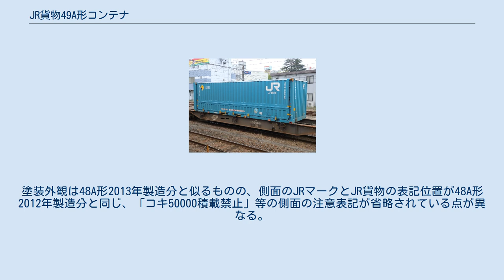JR貨物49A形コンテナ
JR貨物49A形コンテナ（JRかもつ49Aがたコンテナ）は、日本貨物鉄道（JR貨物）が2015年（平成27年）より運用している、31 ftウィングコンテナ。
 形式の数字部位 「 49 」は、コンテナの容積を元に決定される。
このコンテナ容積49 m3の算出は、厳密には端数四捨五入計算の為に、内容積48.5 m3 - 49.4 m3の間に属するコンテナが対象となる。
 また形式末尾のアルファベット一桁部位 「 A 」は、コンテナの使用用途（主たる目的）が 「 普通品の輸送 」を表す記号として付与されている。
 私有コンテナであるU49A形のうち、38000番台は基本的に同一仕様である。
 JR貨物では、2012年（平成24年）および2013年（平成25年）に、48A形を60個製造し、31 ftウィングコンテナを運用していたが、その後もトラックから鉄道へのモーダルシフトを促進するために、31 ftウィングコンテナが増備されることになった。
 この増備に際して、48A形から内寸の高さを上げて、内容積を拡大する改良を施したのが本形式である。
 全高が高いハイ・キューブ・コンテナのため、低床であるコキ100系列貨車専用となっている。
 2015年（平成27年）に40個（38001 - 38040）、2016年（平成28年）に40個（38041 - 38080）が製造されている。
 なお、2015年製造分は、一般社団法人低炭素社会創出促進協会から「鉄道を利用した物流の低炭素化促進事業（31 ftコンテナ導入経費補助）」の補助金交付を受けている。
 2016年製造分は、一般財団法人環境優良車普及機構から「モーダルシフトの促進等による低炭素型物流システム構築事業（31 ftコンテナ導入促進事業）」の補助金交付を受けている。
 片妻面及び両側面に荷役扉を設けた三方開き。
側面扉は、側板と天井の一部を組み合わせた構造で、跳ね上げて開閉するウィング式である。
 前述のとおり、48A形を改良し、内寸の高さと内容積が拡大されている。
 外法寸法は長さ9,410 mm、幅2,490 mm、高さ3,715 mm。
内法寸法は長さ9,240 mm、幅2,350 mm、高さ 2,237 mm、内容積は48.8 m3。
 最大積載重量は13.8 tである。
 形状は私有コンテナとして多くの業者で使用されている、U48A形などと同一であり、全周にわたって、縦にリブ（コルゲートあるいは波板）がある。
 塗装は青22号（コンテナブルー）を基調とし、各面の上部に白い帯がある。
白抜きで側面および妻面の右上にJRマーク、その下に「JR貨物」の文字が入れられている。
塗装外観は48A形2013年製造分と似るものの、側面のJRマークとJR貨物の表記位置が48A形2012年製造分と同じ、「コキ50000積載禁止」等の側面の注意表記が省略されている点が異なる。